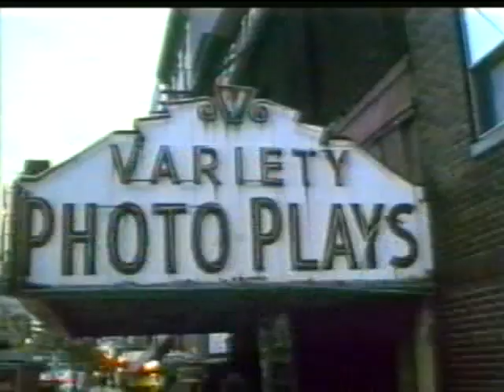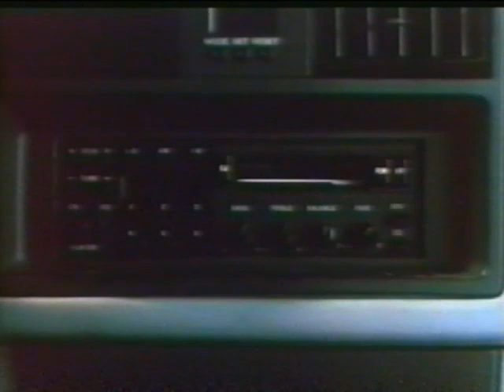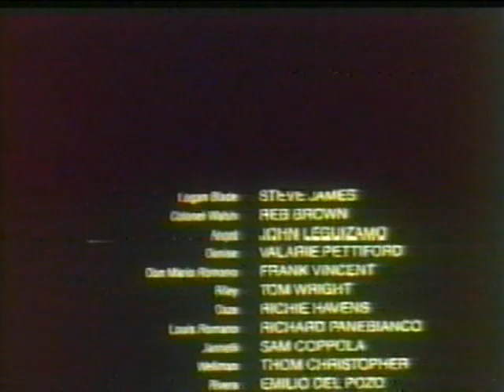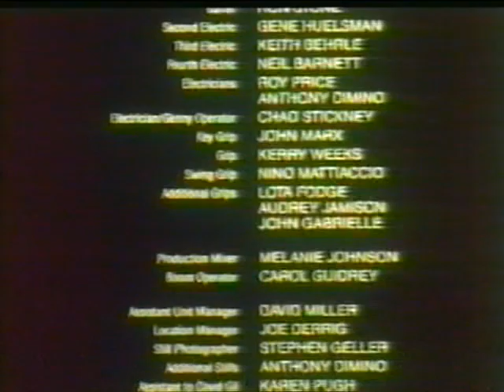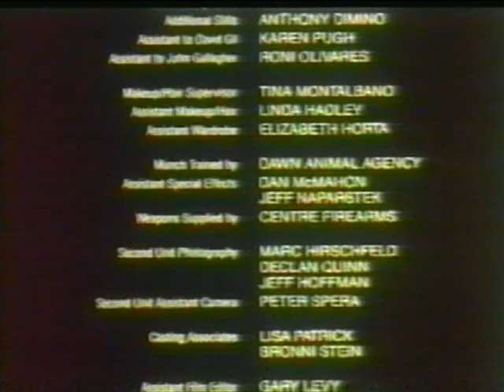Бг аудио Уличен ловец цял филм bg audio